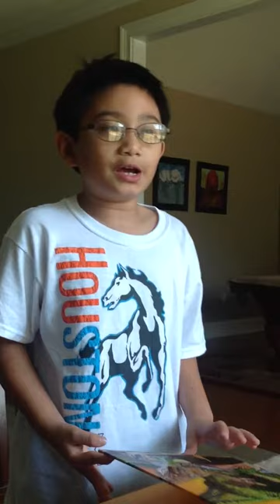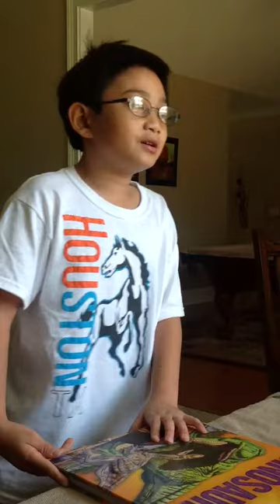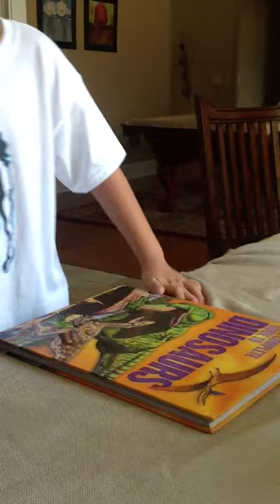Dr. Lorenzo's Dino lecture